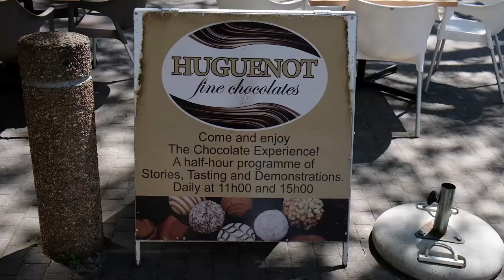Franschhoek Agents Doug Gurr and Jeanine Allen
Get to know Doug Gurr and Jeanine Allen - Pam Golding Properties agents in the beautiful Franschhoek Valley.